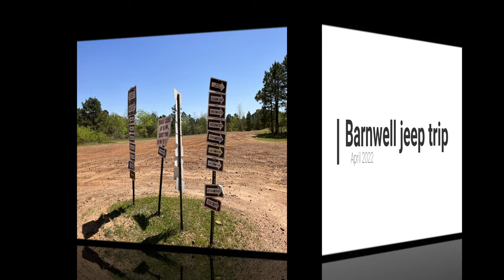Barnwell Jeep trip 2022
Jeep Trails Barnwell Mountain